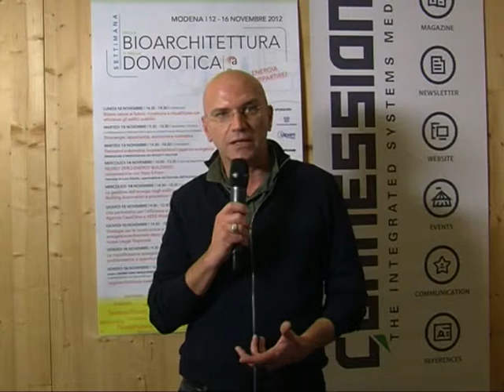Intervista a Fausto Barbolini, architetto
Settimana della Bioarchitettura e della Domotica -- Fausto Barbolini, architetto selezionato per il Premio Domotica ambito Vesto Casa